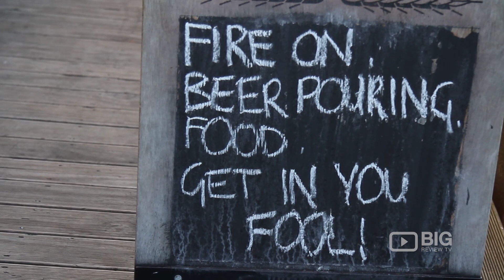Bebemos a Bar in Wellington serving Beer and Food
Bebemos a bar and a restaurants serving awesome craft beer and delicious food.

Location: 88 Riddiford St Newtown New Zealand 6011